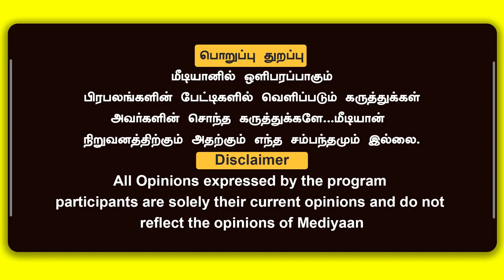Kashi Tamil Sangamam Experience | Dr.D.K.Hari | Dr.D.K.HemaHari | BharathGyan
Kashi Tamil Sangamam Experienc